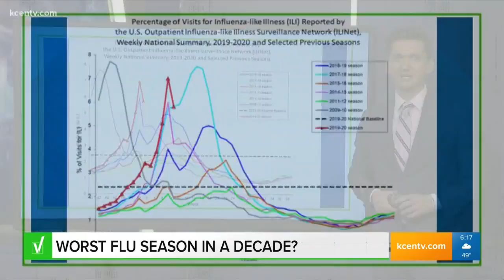Is this the worst flu season of the decade?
Morning anchor Chris Rogers verifies the idea of this being the worst flu season of the decade.